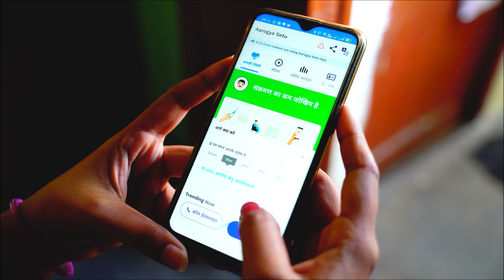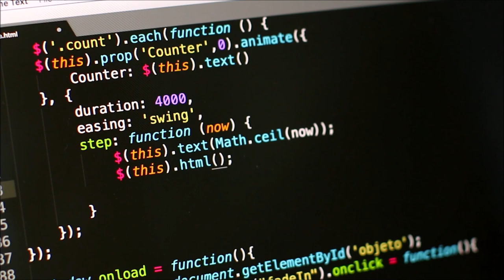কিভাবে অফিসে সবার সেরা হবেন ? How to be the best at the office.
Public Speaking

How to Increase public speaking skill.
How to improve public speaking skills.
how to Develop public speaking skills.
How to improve public speaking skills at work.
How to improve public speaking skills at office.
Tips to Improve Public Speaking Skills.
Ways to Improve Public Speaking Skills.
How to Increase Presentation skill.
How to improve Presentation skills.
how to Develop Presentation skills.
How to improve Presentation skills at work.
How to improve Presentation skills at office.
Tips to Improve Presentation Skills.
Ways to Improve Presentation Skills.
How to improve Technological Skill.
How to improve Computer Skill.
How to Improve Computer operating Skill.
How to improve technical skills in workplace.
How to develop Computer Skill.
What are technological skills.
How to develop Computer operating Skill.
Career Destination BD.
How to develop Technological skills in workplace.
Technological skills in the workplace.
How to improve Essential Technology Skills.
 How to improve Essential Skills in the work place.
 What are technical skills in the workplace.
The Most Important Skills in work place.
How to develop essential skill in the work place.
 Essential Skills You Need to Have in the Workplace.
How to Increase language skill.
How to improve language skills.
how to Develop language skills.
How to improve language skills at work.
How to improve language skills at office.
Tips to Improve language Skills.
Ways to Improve language Skills.
How to Increase English language skill.
How to improve English language skills.
how to Develop English language skills.
Motivational Skill,
How to improve English language skills at work.
How to improve English language skills at office.
Bangla Motivational Video,
Tips to Improve English language Skills.
Ways to Improve English language Skills.
Essential skill for every employee.
Best Motivational Video BD.
Best Career tips Bangla.
Language skill.
How to expert in office work.
Best Bangla Motivational Video.
Basic Skills Every Employee Should Have.
Essential Skills That Increase Job Security.
Bangla Best Inspirational Video.
Career tips Bangla.
Technological skill for office employee.
Life Changing Motivational Tips
Career improvement tips.
How to improve your career.
How to increase your personal skill at office.
Ways to improve your technical skill at office.
How to became best employee at office.
How to became Expert employee at office.
Essential Skills That Increase Job Security and Growth Career.
Essential Skills That help to Increase Job Security and Growth Career.
Essential Skills That help to Increase Growth Career.
Be the best of the best by scoring 3 points.
How to be the best of the best.
How to be the best of the best at the office.